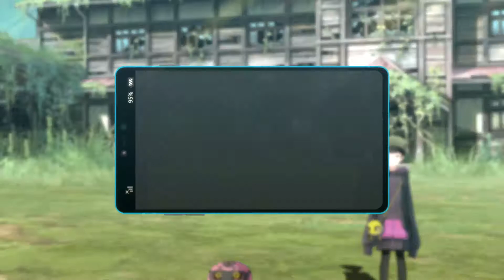Digimon Survive Walkthrough Part 32 (DE/Full HD/Blind)-Wenn die Hoffnung schwindet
Digimon Survive [Playstation 4/Deutsch/Full HD/Blind]
Release: 2022
Entwickler:Hyde
Publisher: Bandai Namco Entertainment

Spielbeschreibung
Zur Feier des 20. Jubiläums des Digimon-Animes präsentiert Digimon Survive ein brandneues Abenteuer, das in einer geheimnisvollen Welt spielt, mit Charakteren aus der Feder von Uichi Ukumo und Musik des gefeierten Tomoki Miyoshi.

In Digimon Survive verirrt sich eine neue Gruppe von Teenagern unter der Leitung von Takuma Momozuka während eines Schul-Campingausflugs und findet sich in einer seltsamen neuen Welt voller Monster und Gefahren wieder.

Während sich die Charaktere durch eine animierte Welt schwieriger Entscheidungen und tödlicher Kämpfe zurück nach Hause durchschlagen, wirken sich die Entscheidungen des Spielers im Spiel auf die Entwicklung seiner Monsterverbündeten und auf den schlussendlichen Ausgang aus. Kämpfe im Spiel werden in einem klassischeren 2D-SRPG-Stil gefochten.